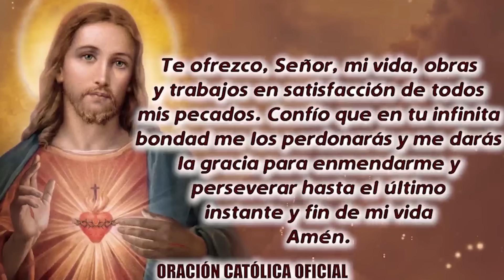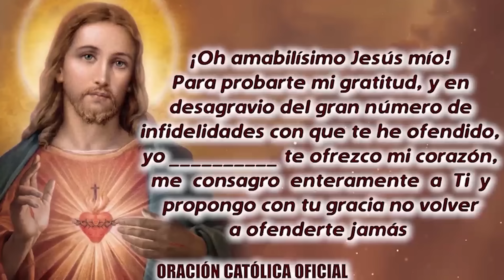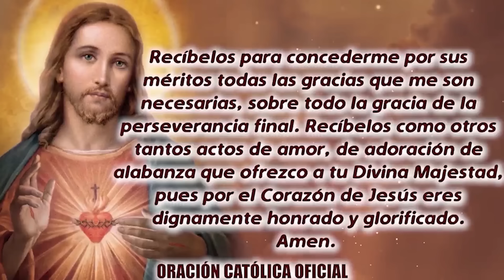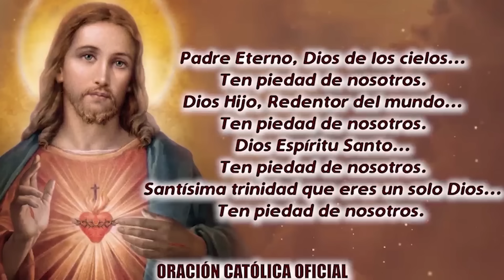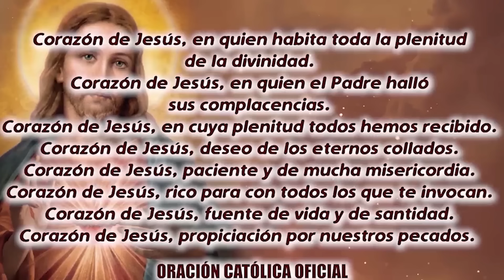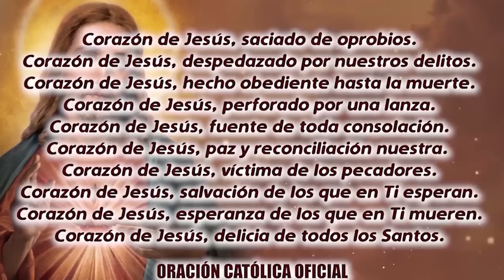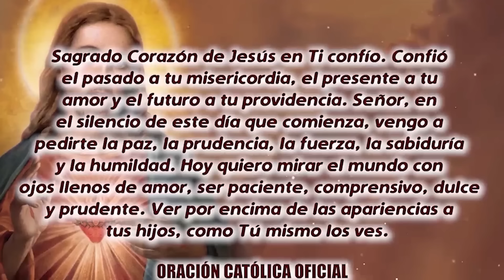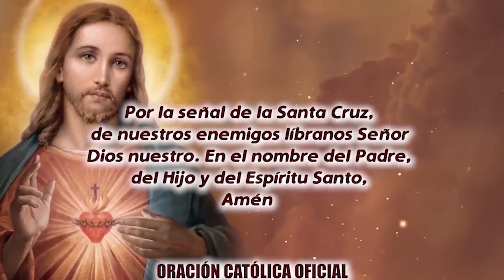ROSARIO AL SAGRADO CORAZÓN DE HOY MIÉRCOLES 30 DE OCTUBRE DE 2024((SAGRADO CORAZÓN DE JESÚS))